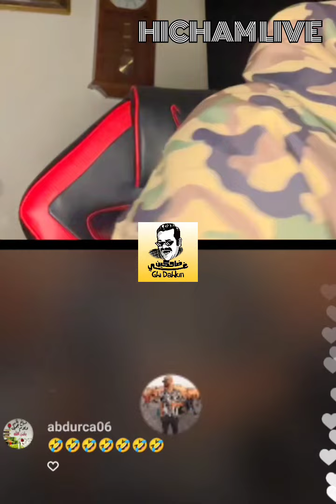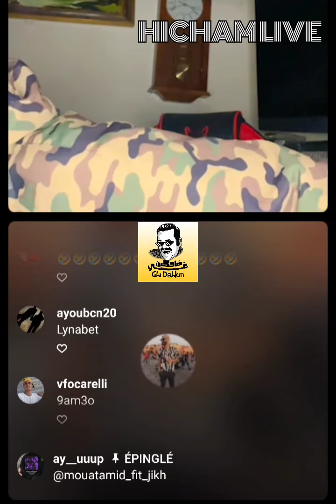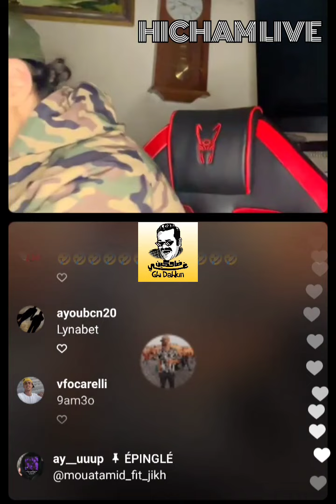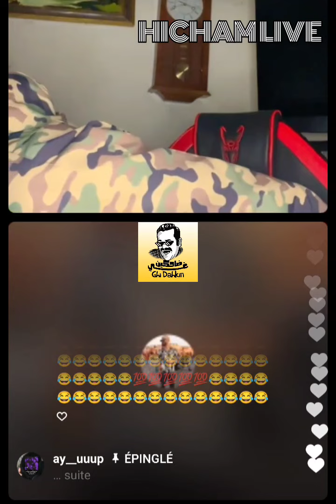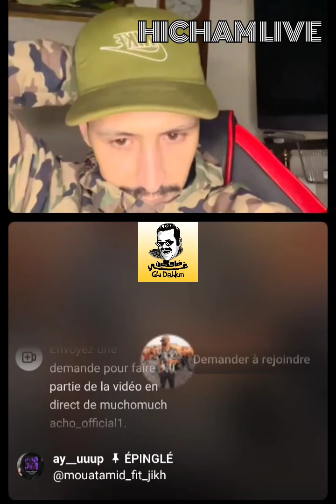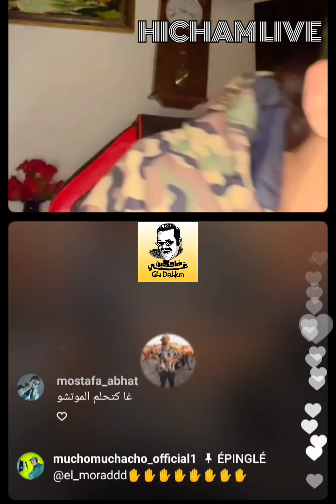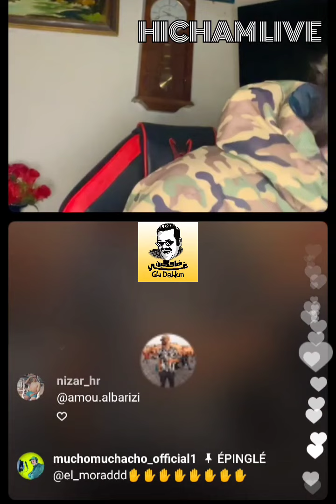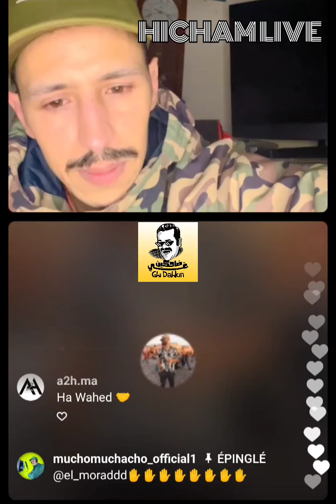live ilyas el maliki VS fir3awn sbar ch3ar 😂🔥🔥-- لايف الياس لمالكي و الموتشو🤣🤣🤣